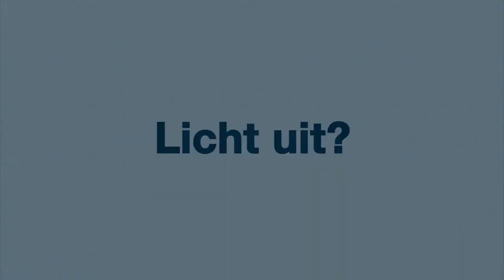Noodverlichting en het onderhoud - RH Brandbeveiliging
Noodverlichting en het onderhoud

Onderhoud aan noodverlichting is essentieel voor een goede werking en bovendien wettelijk verplicht. Je dient het systeem jaarlijks te laten controleren, zodat je daar bij calamiteiten volledig op kunt vertrouwen. Wij kunnen dit onderhoud voor je verzorgen, zowel bij LED noodverlichting als bij andere lichtbronnen in de systemen waar je gebruik van maakt.

Het onderhoud aan uw noodverlichting is essentieel en verplicht

Men gaat er vaak van uit, dat wanneer er noodverlichting aanwezig is, de veiligheid voldoende gewaarborgd is. Noodverlichtingsarmaturen hebben echter regelmatig (onzichtbare) defecten, zoals accu’s met onvoldoende capaciteit, of kapotte lampen. Daarnaast is dikwijls sprake van een verkeerde vluchtroute, verouderde pictogrammen, of een tekort aan noodverlichtingsarmaturen. Een deskundige periodieke controle van uw noodverlichtingsarmaturen is een noodzaak. Wij werken enkel met de beste kwaliteit producten!

Onze servicetechnici werken conform NEN-EN 50171 & 50172 en hebben de kennis, ervaring en het gereedschap om uw noodverlichtingsarmaturen vakkundig te repareren en te onderhouden. Reparaties, vervangingen en uitbreidingen voeren wij in eigen beheer uit.

Kosteloos en geheel vrijblijvend advies en service op maat, bij u op locatie binnen 24 uur na uw aanvraag. Neem contact met ons op